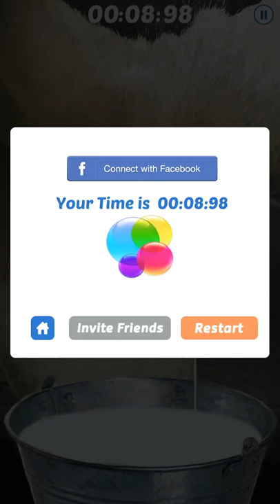Milking Cow Speedrun (8.98)